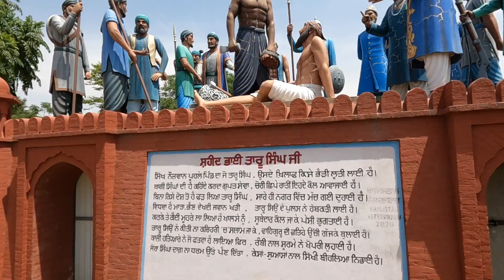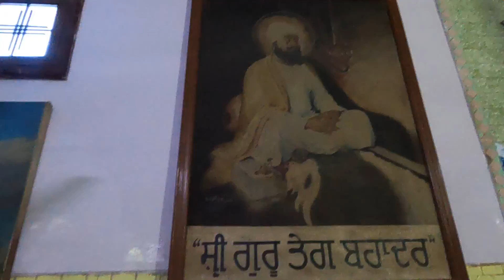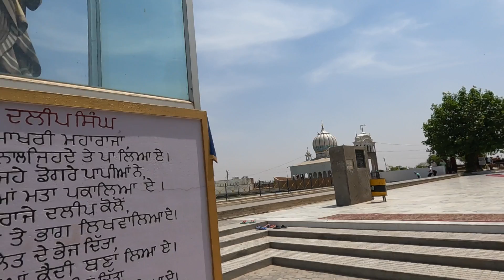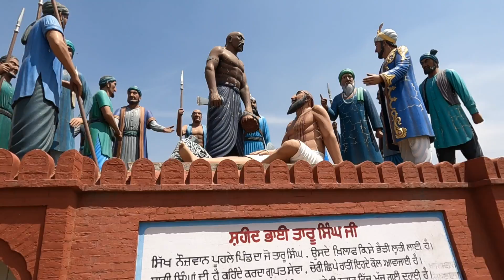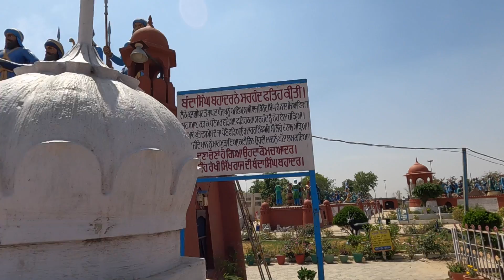ਗੁਰੂਦੁਆਰਾ ਮੈਹਦੈਆਣਾ ਸਾਹਿਬ ਦਾ ਇਤਿਹਾਸ || @thesikhtraveller5052 || ਪ੍ਰਸਿਧ ਸਥਾਨ || The Sikh Travelller